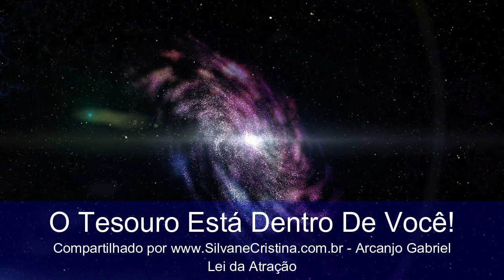💎O Tesouro Está Dentro De Você! 💎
🎯Acabe Com Os Seus Problemas Com Essa Simples Técnica

💎 À medida que você continua a evoluir e quer expandir sua vida para refletir sua mais elevada expressão de si mesmo, suas técnicas de manifestação também devem evoluir. Uhuhu!
Escute o vídeo até o final para compreender melhor.

Gratidão por assistir a mais um vídeo.

►Vamos trocar ENERGIA?
►E ATIVE o 🔔 Das Notificações Para não perder nenhum vídeo 😍

😍 Kit Completo Para Criar a Realidade dos Seus Sonhos
Aqui🎯 Corre que está acabando!